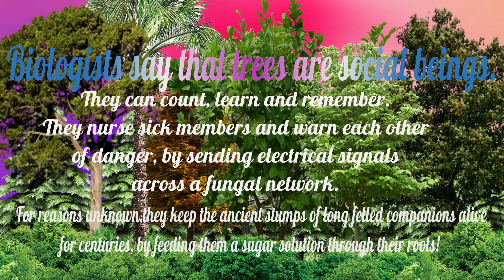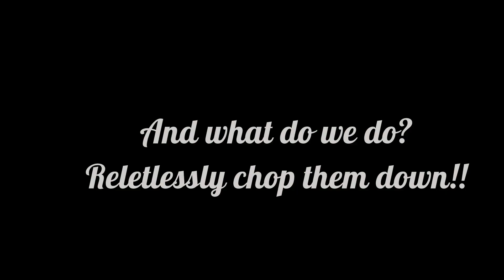The trees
What are we doing to our forests???